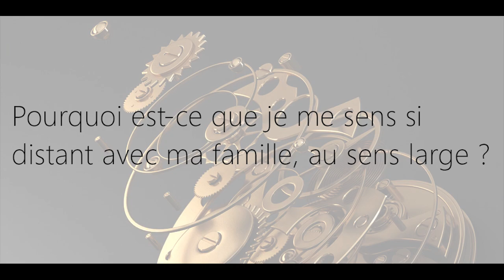Pourquoi est-ce que je me sens si distant avec ma famille ?